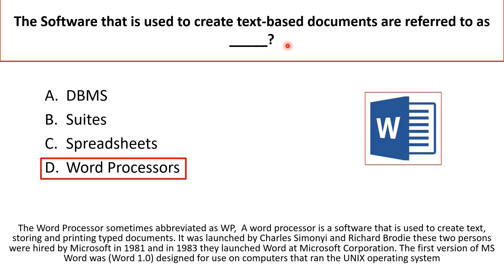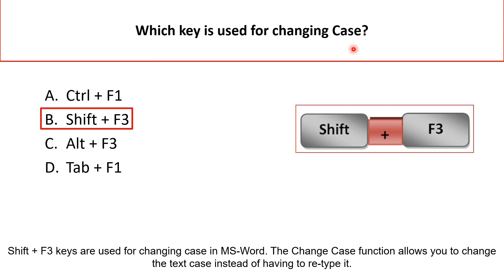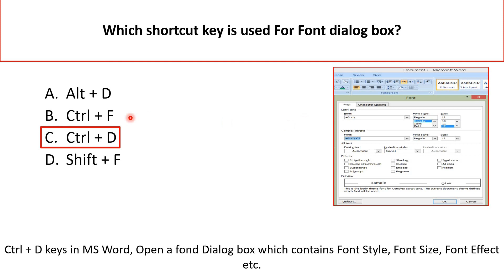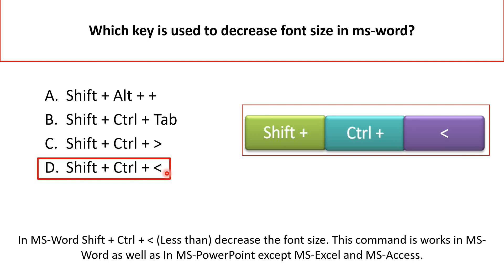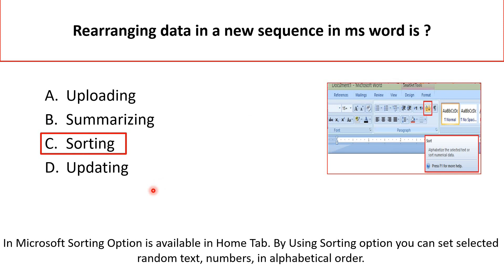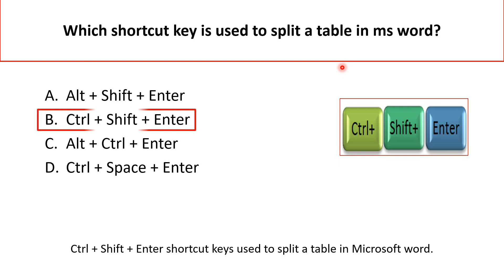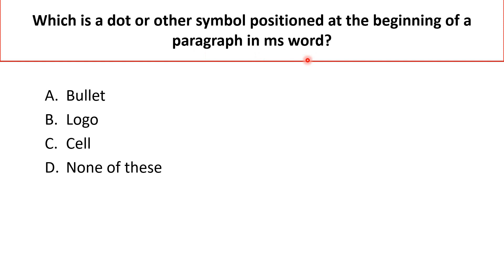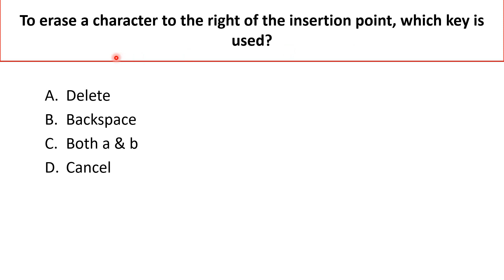MS Word Repeated MCQs with Details Part-1 | Microsoft Office MCQs | Mcqsplanet official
Microsoft Word Repeated MCQs with Details Part-1 | Repeated MS-Office MCQs | Mcqsplanet official